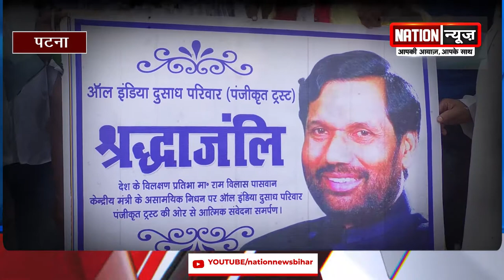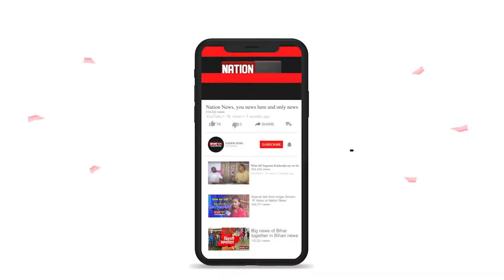आप याद आओगे रामविलास